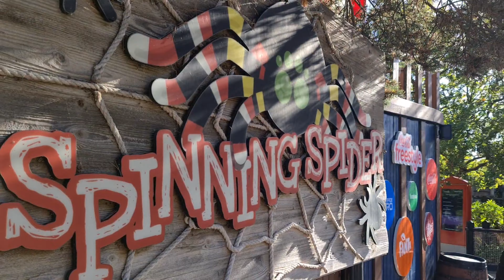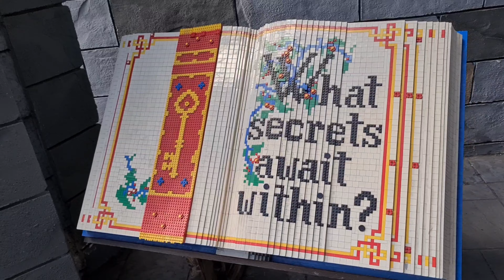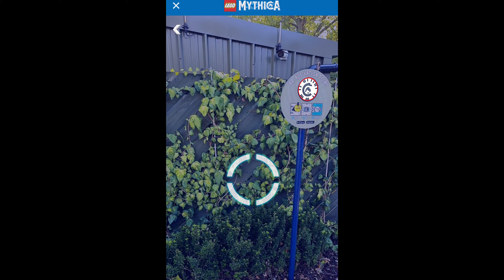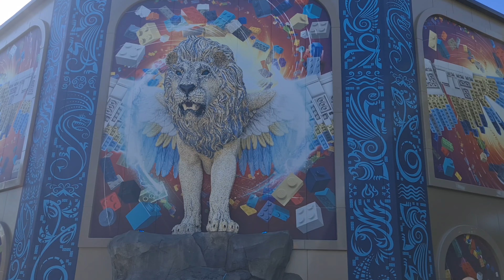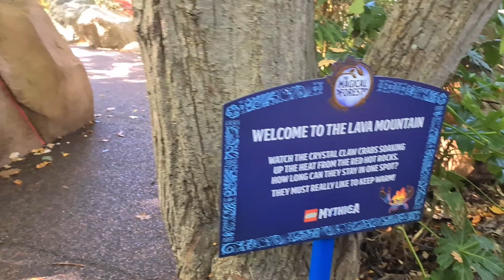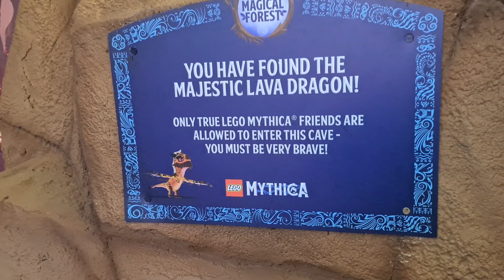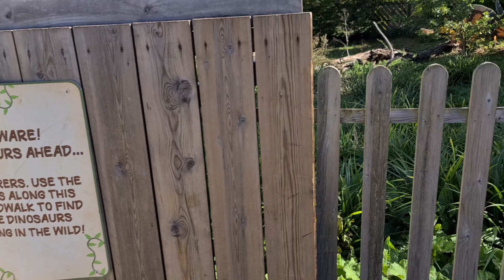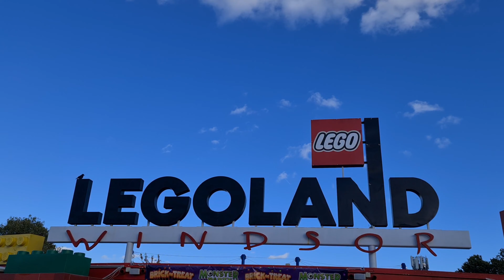Brick Or Treat at Legoland Windsor | October 2022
We spent a lovely sunny Saturday at Legoland Wibdsor to see their Brick or Treat even for Halloween.